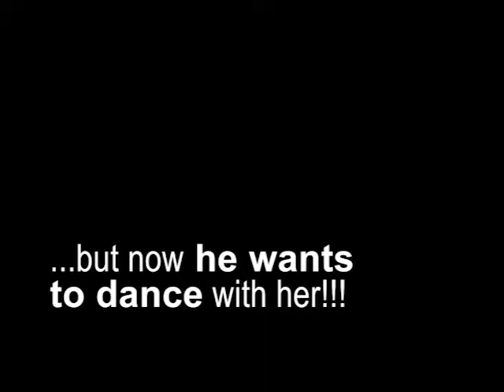John Barnes and Sue Martin.mp4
John Barnes wishes Sue well with her hip operation